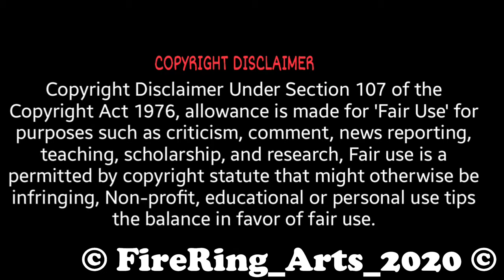FLOWER MADE USING Plastic SHEET | FOR FLOWER VASE | Diy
Hi,
   Friends this is our sixth video of Arts Made by "PRADEESH"
So kindly Watch this video & try yourself.
We have used simple materials... ( We Create ; You Create)

©FireRing_Arts_2020©

©FireRing_Arts_2020©